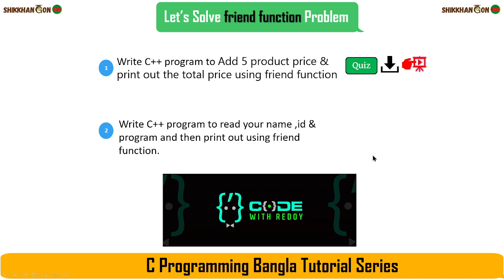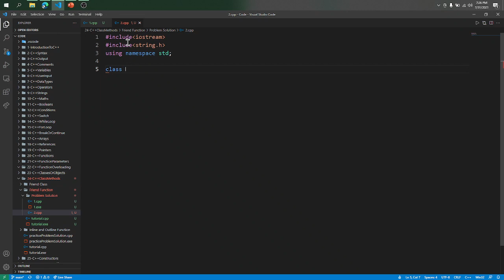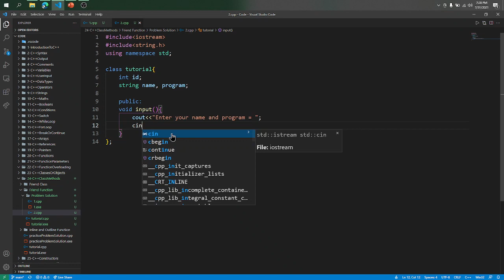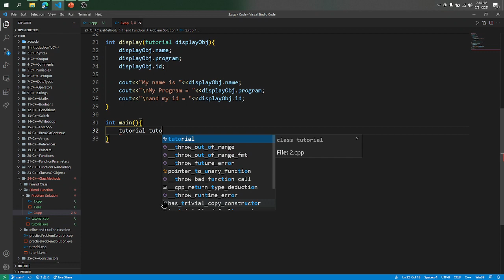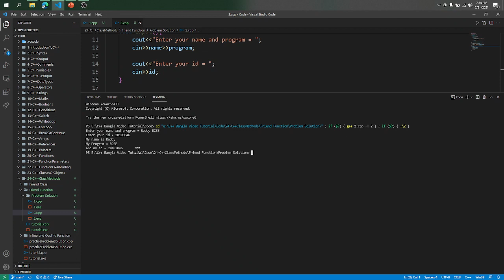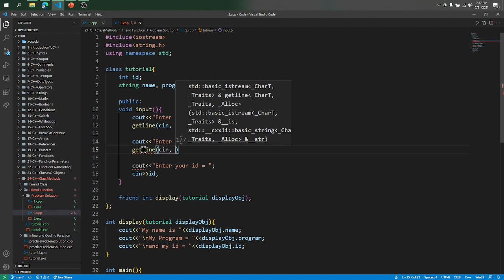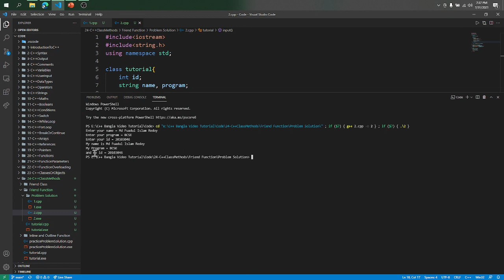C++ Friend function - Practice: 02